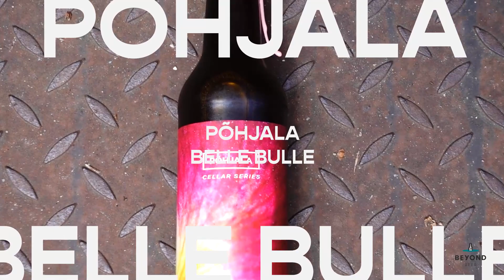Beyond Beer Abo: Geek Edition August 2021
Wir stellen euch in diesem Video unser Geek Bierabo für den Monat August 2021 vor.

In der Auswahl dieser Bier Abo Ausgabe findest Du unter anderem folgende Biere und Brauereien:

Garage Beer Co. - Fractal Shade - Helles Lager
(Geek Bier Abo exklusiv)
Crak - Small Perfect Nectaron - NEIPA
Sudden Death - Dude, Where Are The Hops? - American IPA
Popihn - DIPA DDH Cryo Pop / Talus / Sabro - Double IPA
Stigbergets - Fraktur - Double NEIPA
Põhjala - Belle Bulle - Imperial BA Gose
Northern Monk - Death by Strannik - Imperial Pastry Stout

Mit dem Beyond Beer Geek Abo erhältst Du jeden Monat 8–10 großartige Biere, mit denen Du die riesige Vielfalt der Biere immer wieder neu entdeckst.

In dem Paket, das wir immer zum Beginn des Monats verschicken, findest Du unterschiedliche Bierstile unterschiedlicher Brauereien, die aus Deutschland, aber auch aus anderen Ländern kommen. Jeden Monat gibt es andere Biere und das versandkostenfrei und zu einem attraktiven Preisvorteil.

Bei deiner ersten Bier Abo Bestellung bekommst du ein tolles Beyond Beer Bierglas. Außerdem ist im Abo jeden Monat ein kleines Heft mit interessanten Informationen zu den Bieren und Platz für Verkostungsnotizen enthalten.

Als Abo Geek Kunde genießt du noch weitere Vorteile, wie Vorkaufsrechte bei exklusiven Produkten, Einlösung von Club Treuepunkten mit 66% mehr Wert, als ein regulärer Kunde. Und von Zeit zu Zeit ist auch Brauerei Merch im Paket mit enthalten.